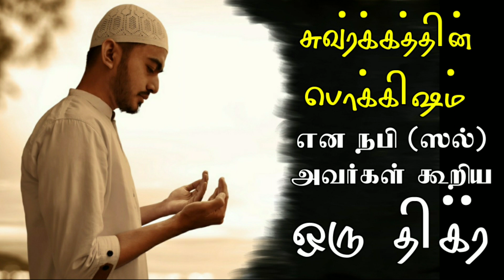சுவர்க்கத்தின் பொக்கிஷம் என நபி (ஸல்) அவர்கள் கூறிய ஒரு திக்ர் | tamilbayan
சுவர்க்கத்தின் பொக்கிஷம் என நபி ஸல் அவர்கள் கூறிய ஒரு திக்ர்